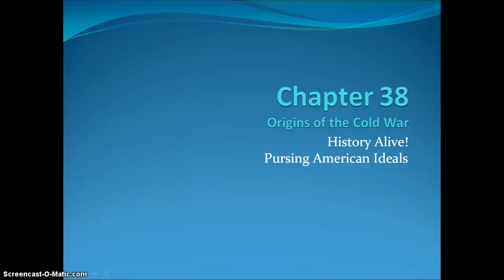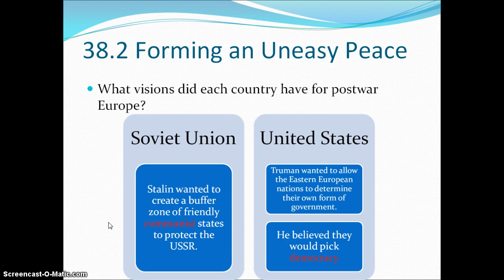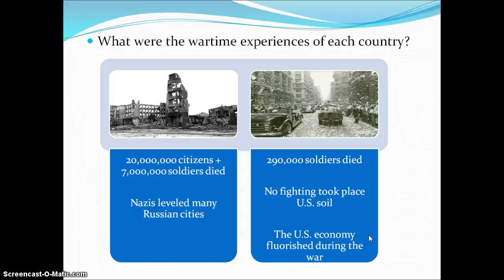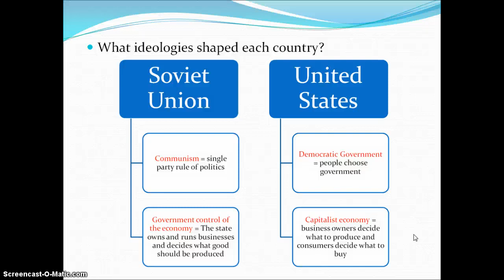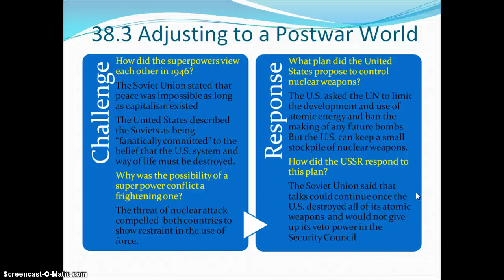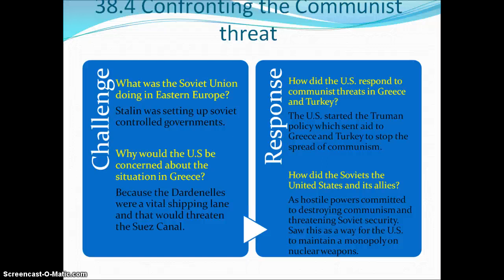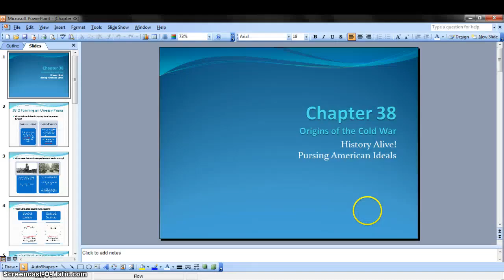The Origins of the Cold War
TCI History Alive!: Pursuing American Ideals
Chapter 38: The Origins of the Cold War
Yalta Conference
Potsdam Conference
UN Atomic Energy Commission
Truman Doctrine
Molotov Plan
Marshall Plan
Iron Curtain